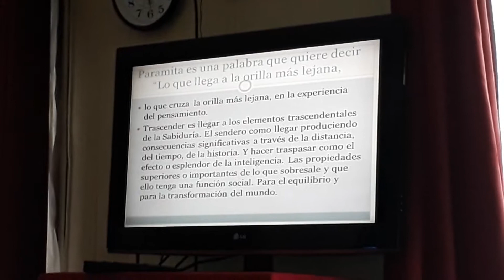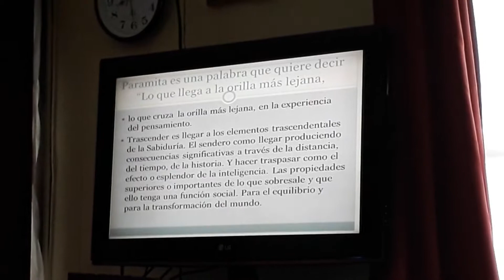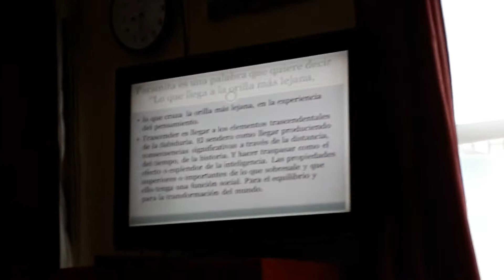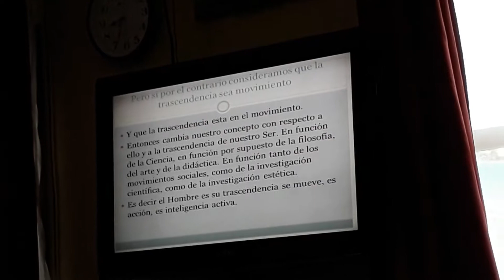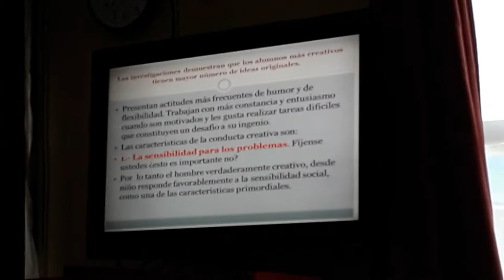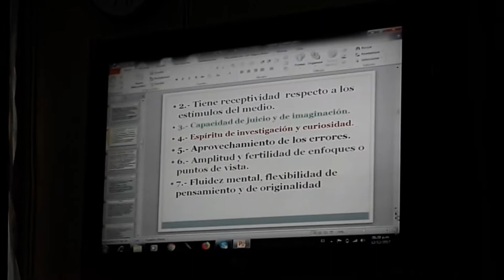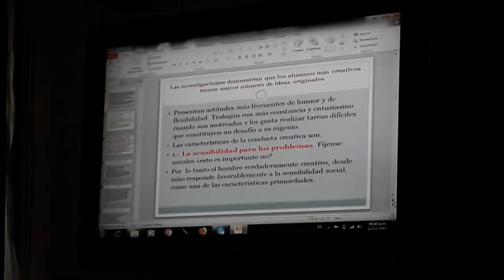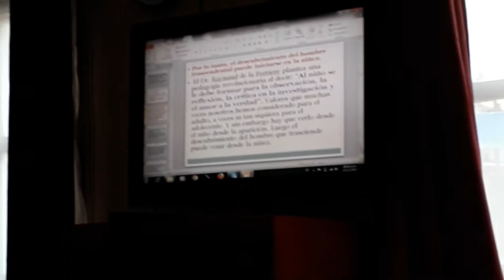Charla: "El descubrimiento del hombre trascendental" (parte 4 de 5) - Maestro Eugenio Area Pazos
Charla pública realizada el 12 de diciembre de 2017 en Castro, Chiloé (X región de Chile)

RESEÑA DEL INSTRUCTOR EUGENIO AREA PAZOS:
Eugenio Area Pazos es nacido en España, Marin Pontevedra. Sus primeros estudios los realizó en su ciudad natal. Su segundo nacimiento, (a nivel espiritual) fue en Chimbote, Perú en 1966 en el seno de la G. F. U. Anteriormente se desempañaba como Técnico en Artes de Pesca, sin embargo renuncia a su profesión y se entrega a la tarea de Reeducación de la humanidad a tiempo completo en los primeros años de su juventud como Profesor de Gimnasia, Yoga y Judo.
Eugenio Area Pazos es Dr. en Mathesis, instructor de Yoga, Gimnasia psicofísica y Judo. Realiza práctica y docencia en áreas como iriología, psicología, astrología, reflexología, reiki, kisiología, quiropraxia, programa corporal tailandes, meditación.
Conferencista con 53 charlas de bien público.
Actualmente en Gira misional por Perú, Uruguay, Venezuela, Chile y Argentina.